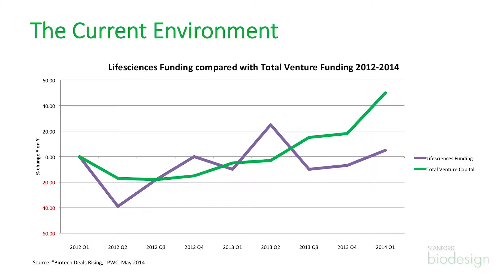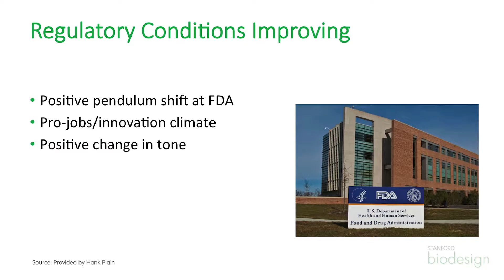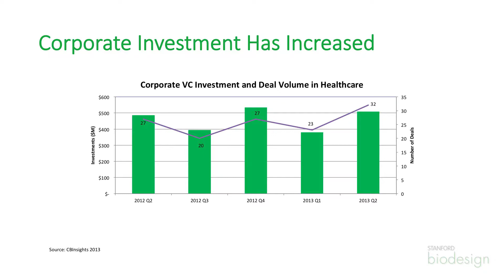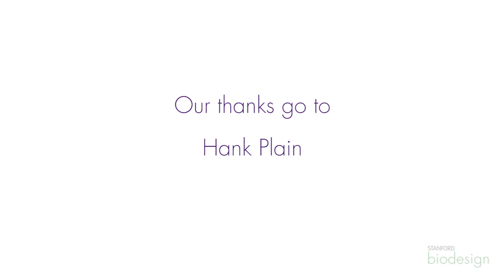The Medtech Funding Environment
Hank Plain, a partner with Morgenthaler and Lightstone Ventures, comments on recent changes in the medtech funding environment.